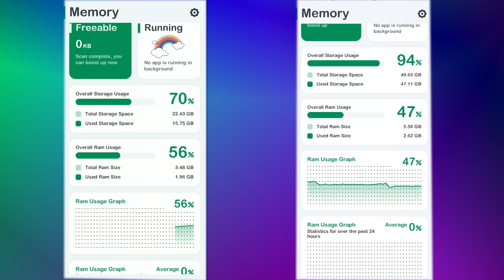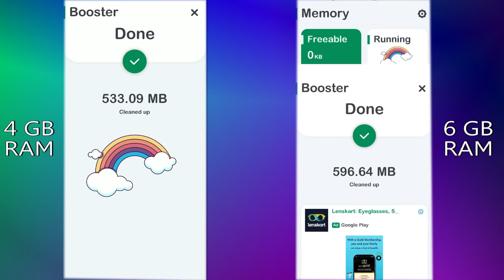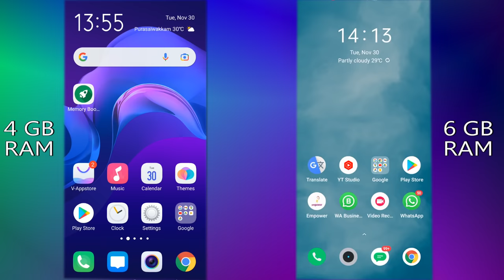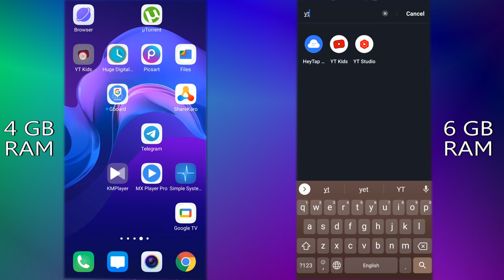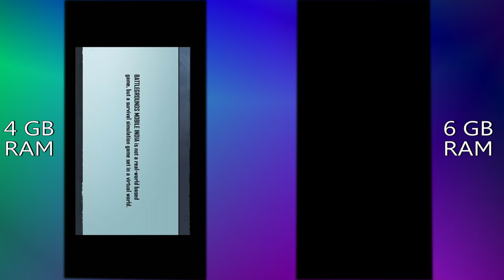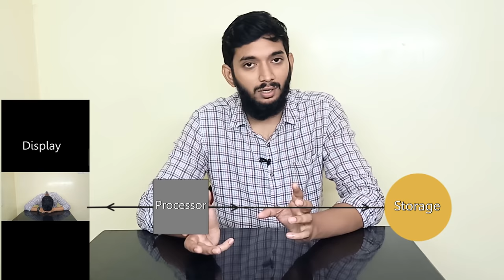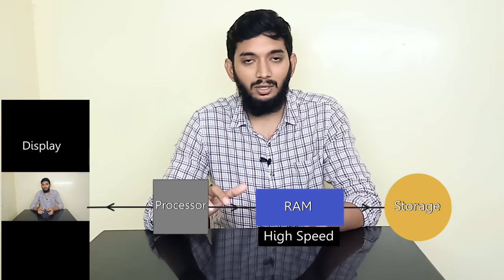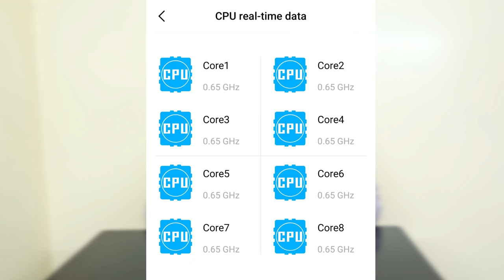Higher RAM = Higher speed?_ Tamil, Is it necessary to buy higher ram mobile?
This video will explain about what is RAM and does higher RAM results faster speed on mobile.. The result will be given based on the test conducted between 4GB and 6GB mobiles.
What is Horse Power? _Tamil, Does Horse Power have any relation with Horse? Why 1 HP is 746 Watts?

Time Stamp
00:00 - Intro
00:51 - Test: 4GB & 6GB
04:51 - What is RAM?
07:16 - Does Higher RAM necessary?
08:47 - How much RAM needed for processor?
10:20 - Why your phone is slow?
11:23 - End

Does TV need a Stabilizer?_ Tamil, What is stabilizer free TV? Does TV have an inbuild stabilizer?

This channel is created to make our people strong in science & Engineering to manage the future technologies intellectually.